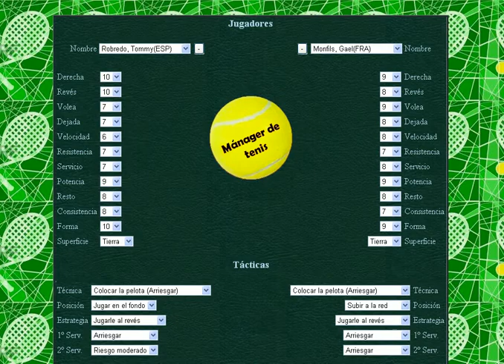Robredo vs Monfils